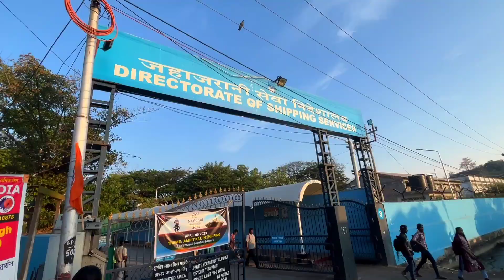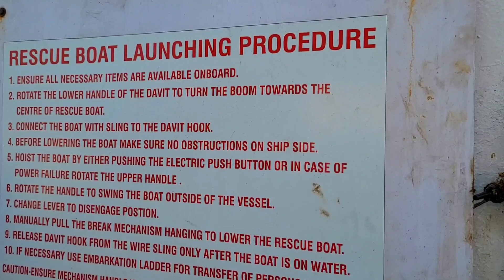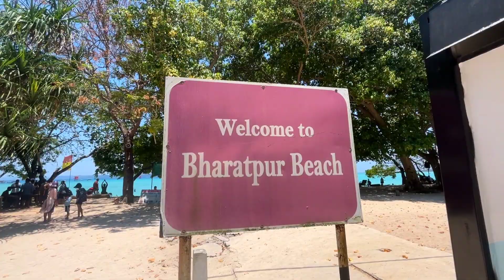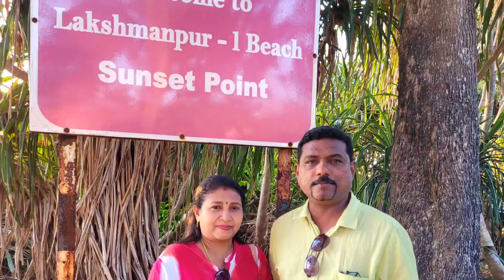NEIL Island/SHAHEED DWEEP day trip with family || Andaman Neil Island|| नील द्वीप|| शहीद द्वीप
NEIL ISLAND/SHAHEED DWEEP ||HOW TO REACH NEIL ISLAND
SHAHEED DWEEP
NEIL ISLAND
NATURAL BRIDGE ANDAMAN
ONE DAY TRIP WITH FAMILY NEIL ISLAND
BHARATPUR BEACH
LAKSHMANPUR BEACH
SUNSET POINT NEIL ISLAND